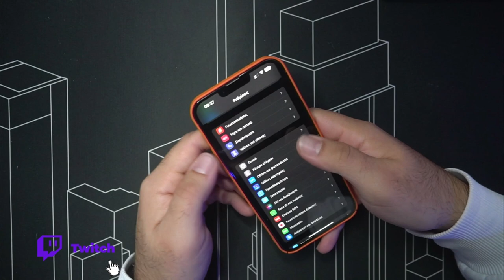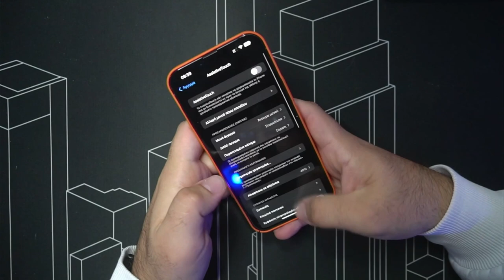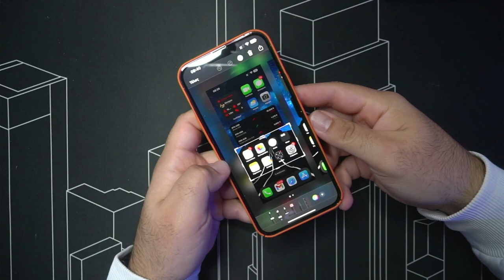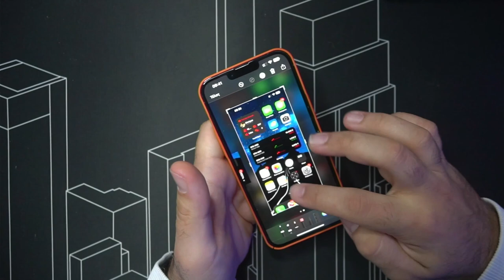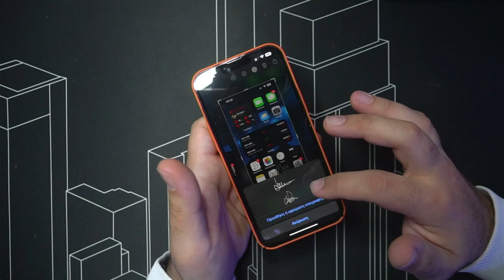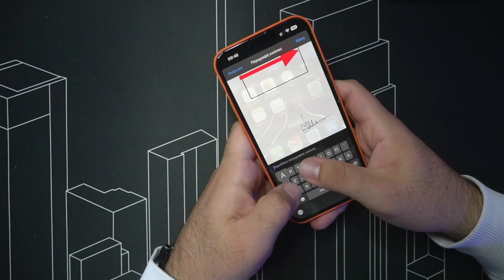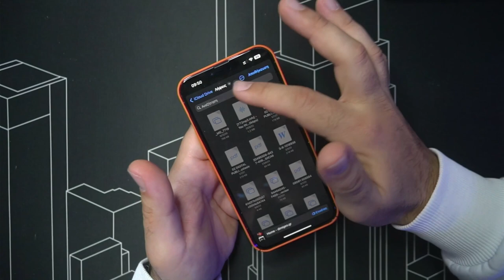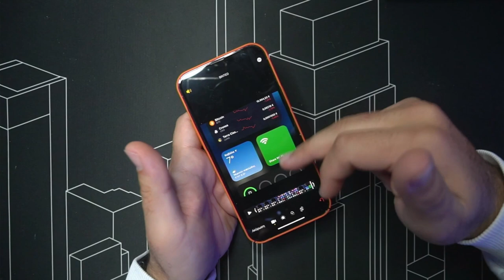Τα ήξερες όλα για το Screenshot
Αν είσαι από αυτούς που διαβάζουν την ΠΕΡΙΓΡΑΦΗ, καλησπέρα καλησπέρα και καλώς ήρθες σε ένα ακόμα βίντεο, σε αυτό το βίντεο θα δεις, το τι μπορείς να κάνεις με το screenshot, πολλά είδες εδώ άντε πάνω τώρα, δες το καλά, και μην ξεχάσεις SUBSCRIBE και ένα LIKE να γίνεις και εσύ μέλος τις ομάδας, και εννοείται καμπανάκι για να μην χάνεις βίντεο

Εξοπλισμός :
Κάμερα :
Sony A6300

Αν είσαι από αυτούς που διαβάζουν την ΠΕΡΙΓΡΑΦΗ, καλησπέρα καλησπέρα και καλώς ήρθες σε ένα ακόμα βίντεο, σε αυτό το βίντεο θα δεις, πως να βγάλεις επικές φωτογραφίες, πολλά είδες εδώ άντε πάνω τώρα, δες το καλά, και μην ξεχάσεις SUBSCRIBE και ένα LIKE να γίνεις και εσύ μέλος τις ομάδας, και εννοείται καμπανάκι για να μην χάνεις βίντεο

Εξοπλισμός :
Κάμερα :
Sony A6300

🎼 Track Info:

● Artist ➠ Infraction
● Title ➠ On My Mind (Fashion Music)
● Genre ➠ Electronic